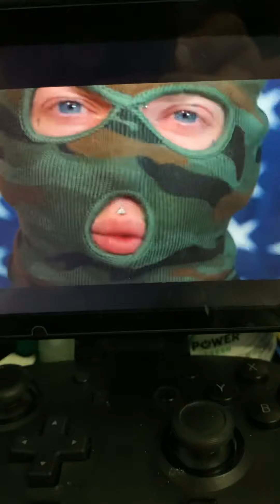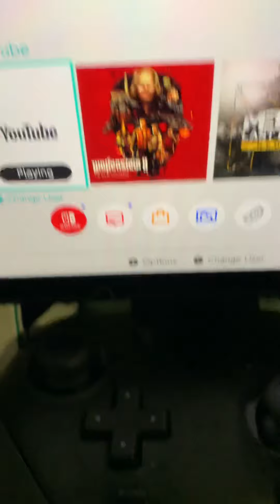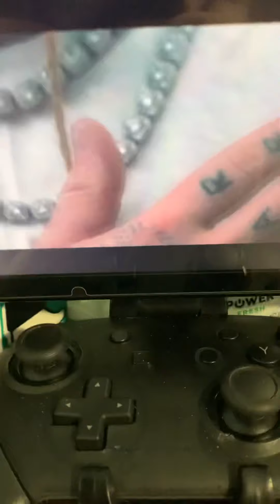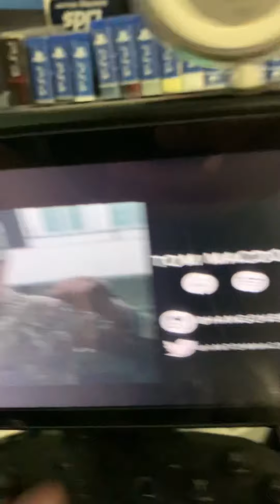Tom MacDonald - America Reaction By Trump Supporting Juggalo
I find it funny that the America that has the Gathering full of Juggalos, hate America & this song. Where are the likes?